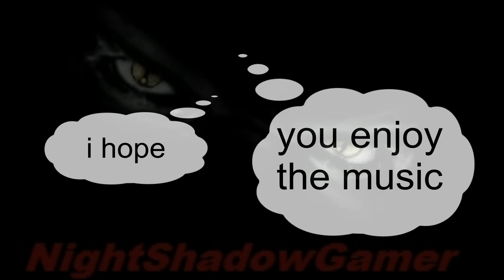Welcome to my youtube channel edition 2